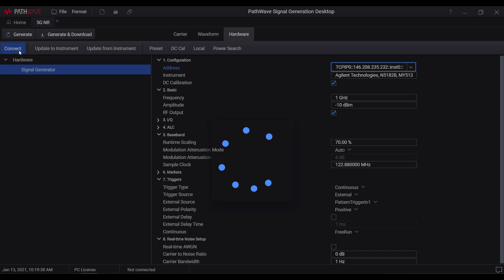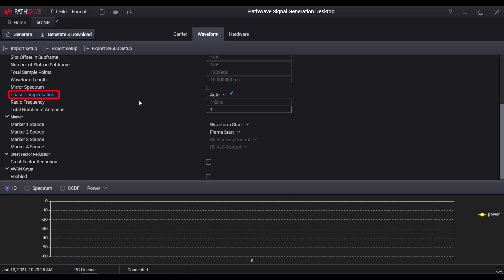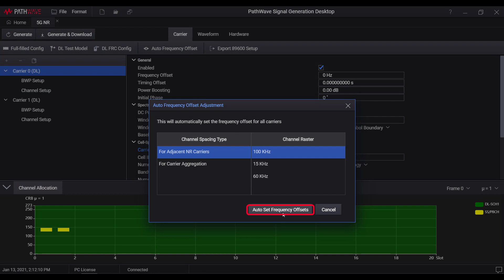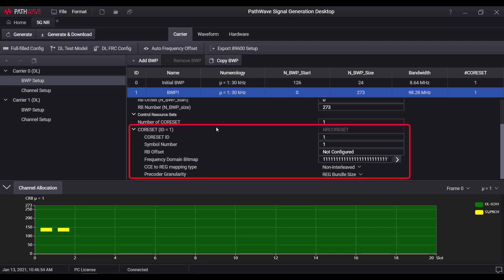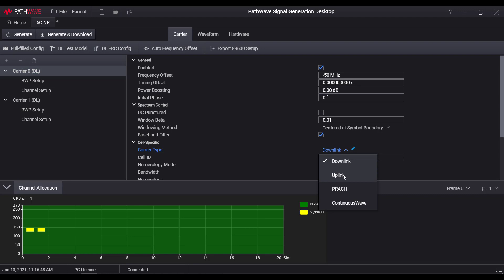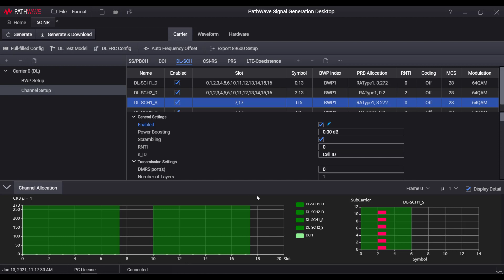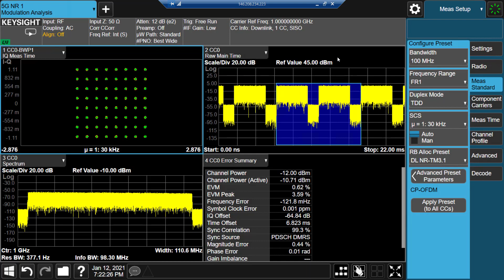Keysight Pathwave Signal Generation for 5G NR Overview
PathWave Signal Generation (PWSG) is Keysight’s next generation signal generation software. It intends to unify various Keysight signal generation applications together with waveform utility and toolkit all-in-one. This video shows the user interface of the new PWSG Desktop software and how to use it to generate the 5G NR waveforms, and then download it into the Keysight instrument.